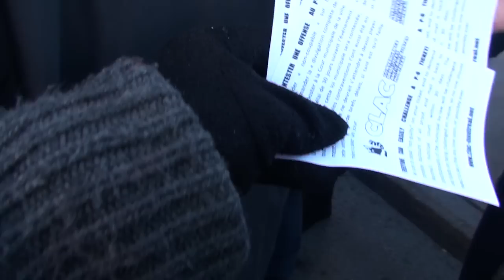15/ Montréal Manifestation contre P-6 le 5 avril 2013 - Demo against political police April 5th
282 arrestations le jour de 5 avril 2013. Le règlement P-6 de la Ville de Montréal interdit des manifestations qui ne sont pas approuvé par la police - ça va dire une police politique. Le même genre de loi était abrogé au niveau du Québec, après la chute de gouvernement précèdent Liberal, durant la grève général des Étudiant-e-s. Le 24 avril le Conseil de la Ville a voté 25 pour l'abrogation entre 59, jusqu'au l'élection de novembre 2013.

With 282 arrests in the one day of April 5th, 2013, the SPVM police used the municipal regulation P-6 to decree which demonstrations meets with their approval and which do not - that is to say a political police. The same type of law was cancelled in Québec after the ouster of the Liberal government of Charest during the General Student Strike of 2012 upon the election of the PQ (Parti Québécois) government. On April 24, the vote to cancel the regulation P-6 was 25 in favour out of 59, the majority being the remains of the Union Montréal party which is now discredited for corruption and collusion with the Montréal Mafia. The mayor Tremblay has already resigned and an election is planned for November 2013.